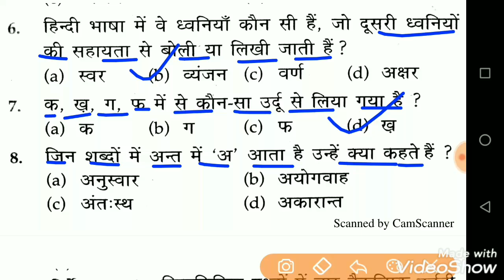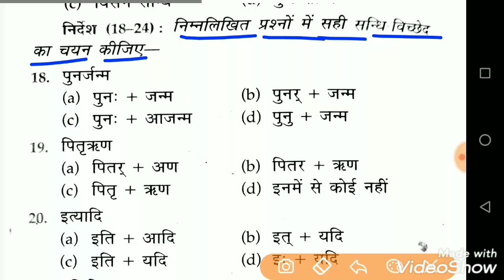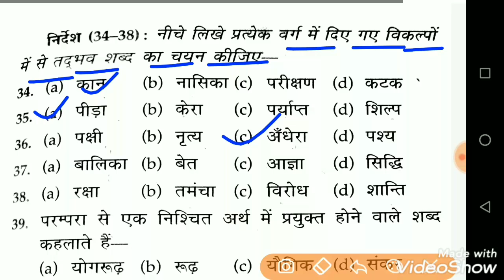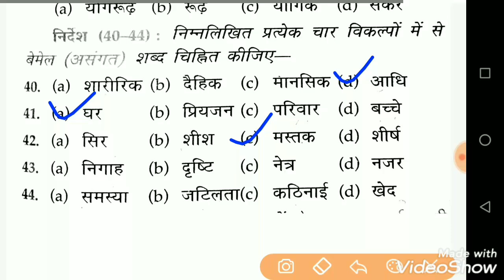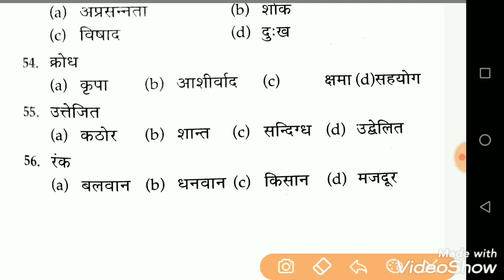UP लेखपाल भर्ती 2020 | UP Lekhpal Hindi imp Questions | Practice Set | उ.प्र. लेखपाल प्रैक्टिस सेट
UP LEKHPAL HINDI IMPORTANT QUESTION.
UP LEKHPAL HINDI MOST IMPORTANT QUESTION.
UP LEKHPAL PREVIOUS YEAR PAPER.
UP LEKHPAL MOCK TEST.
UP LEKHPAL MODEL PAPER.
UP LEKHPAL LIVE TEST.
UP LEKHPAL SAMPLE PAPER.
UP LEKHPAL PREVIOUS YEAR QUESTION PAPERS.